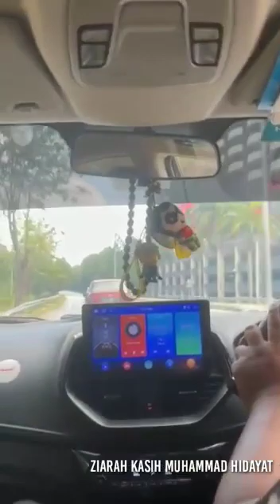Short Vacation Teluk Senangin BNP Batch 8 (Social,Ibadah,Riadah)SiR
BAuto Training School Sg Tiram Penang Trainees & Trainer Join Simple Camp Concept For SiR